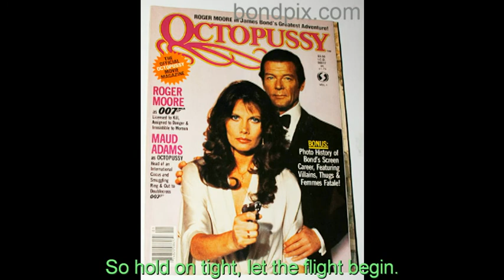05 - Rita Coolidge - All time high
Der Titelsong zum 13. James Bond Film "Octopussy" aus dem Jahr 1983.
Rita Coolidge (* 1. Mai 1945 in Lafayette, Tennessee) ist eine US-amerikanische Country- und Pop-Musikerin.